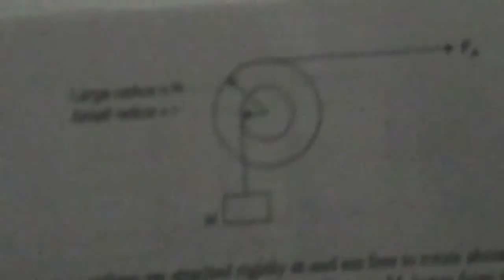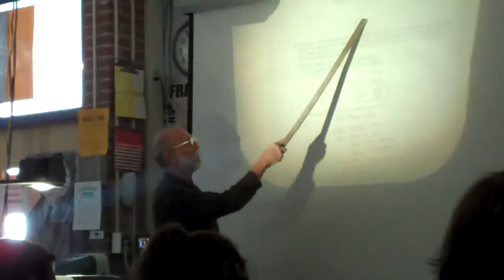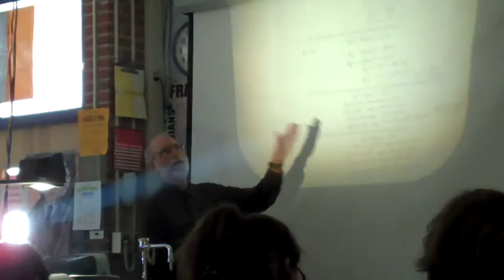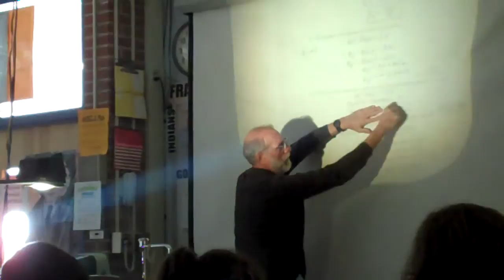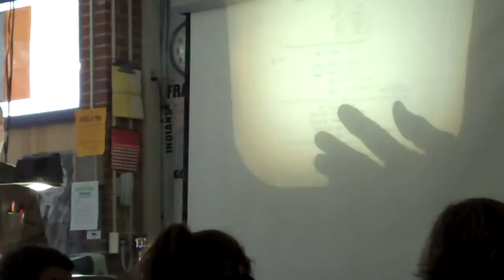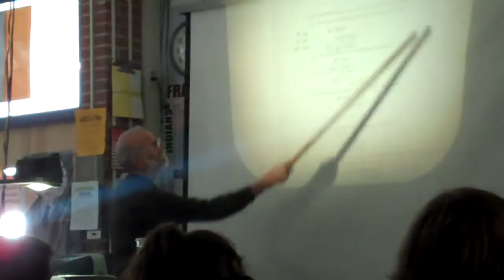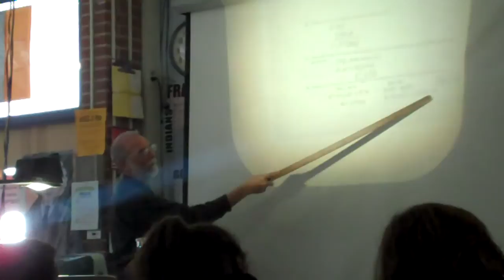Review Packet of Death 3 (1-13-10)